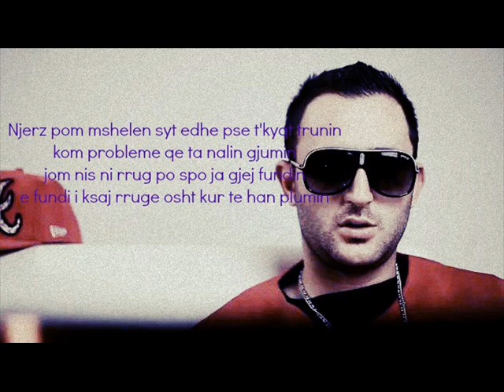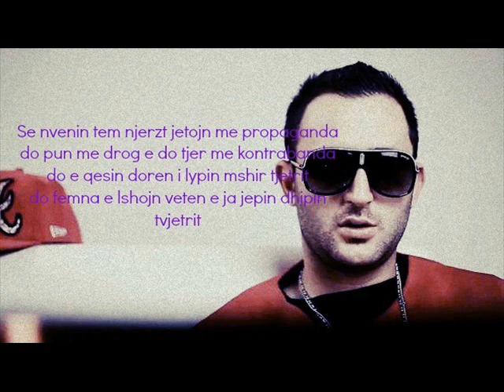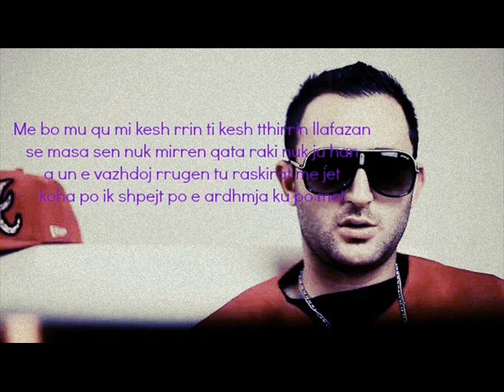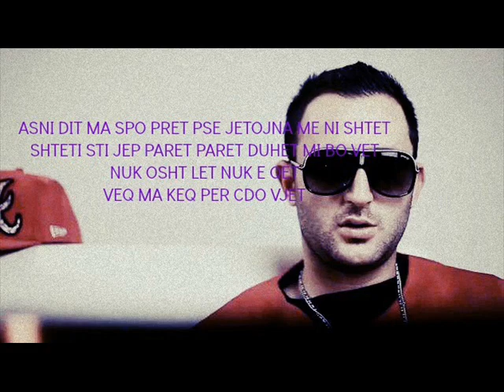Cuffa - Destabilizim ( Lyrics )